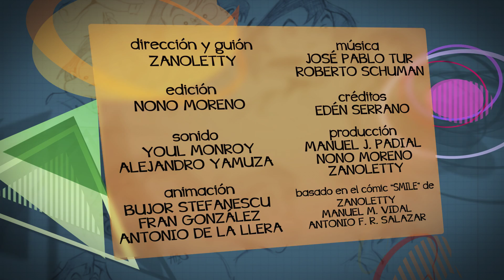SMILE CREDITOS finales español